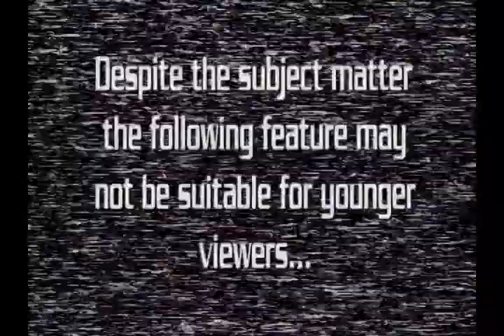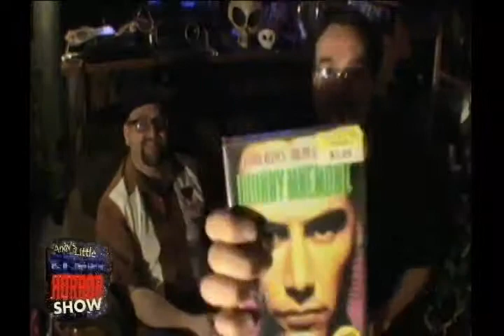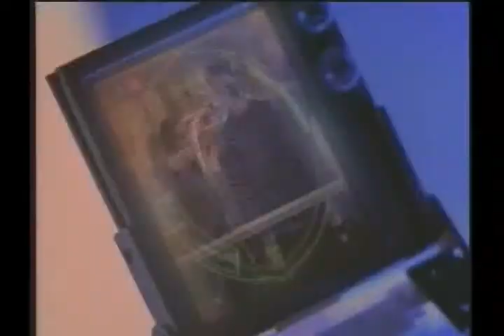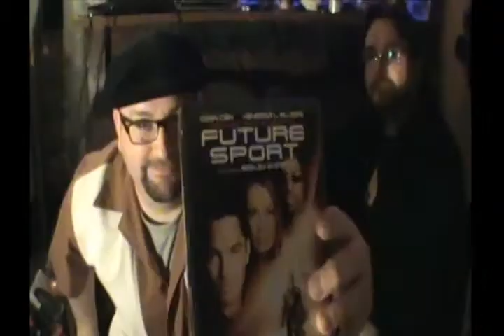Andy's Little Sci Fi Horror Show -150- 5 Horrible SCI FI films to watch before you die!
Drew surprises Andy with another five horrible films you need to see before you die... SCI-FI Edition!